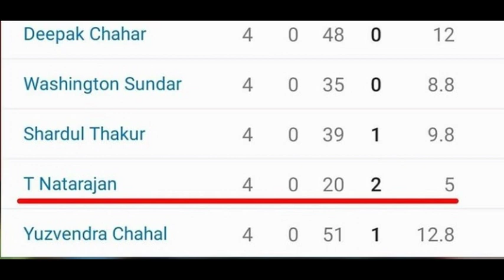T.NATARAJAN "YORKER KING" | IND vs AUS T20I "MAN OF THE SERIES" | T.NATARAJAN IN AUSTRALIA SERIES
T Natarajan Yorker King | ind vs aus